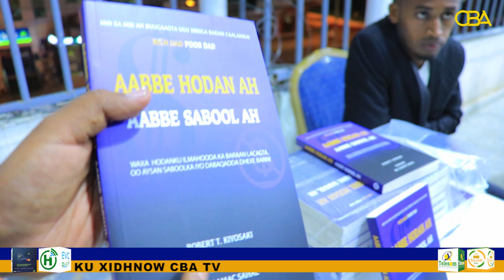Bandhigga daabacaadda 2aad ee buugga AABE HODAN AH AABE SABOOL AH oo magaalada Hargaysa lagu qabtay.